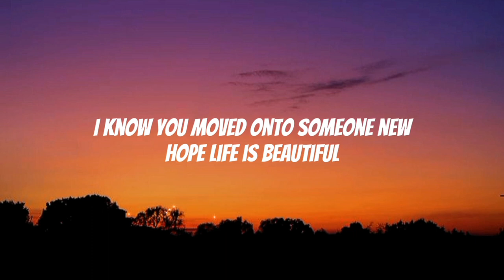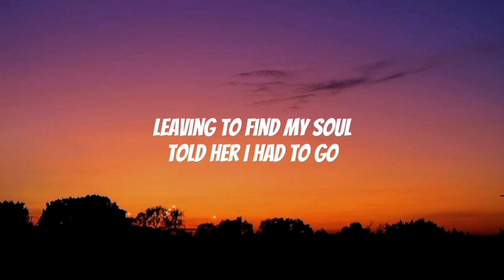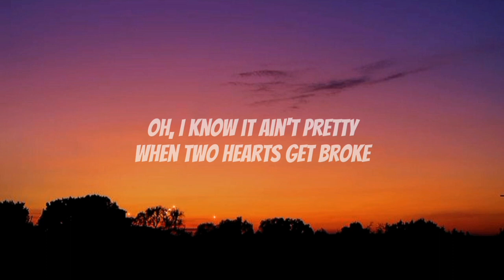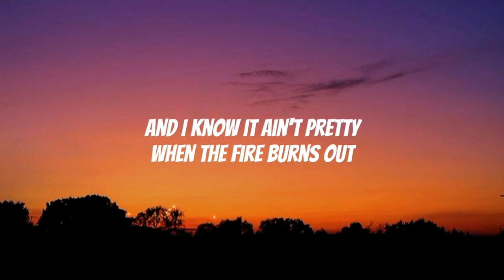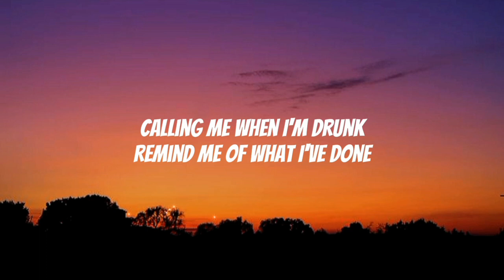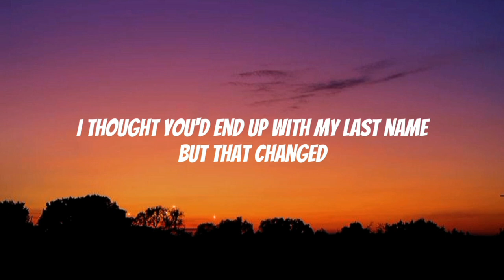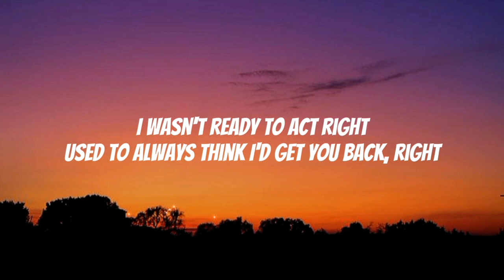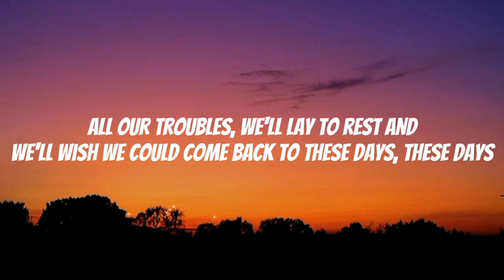rudimental - these days ft. jess glynne macklemore & dan caplen (lyrics)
(rudimental - these days ft. jess glynne macklemore & dan caplen )...

Using apps:
CAPCUT..
(These Days - Rudimental Lyrics 👇)

I know you moved onto someone new
Hope life is beautiful
You were the light for me to find my truth
I just wanna say, thank you

Leaving to find my soul
Told her I had to go
And I know it ain't pretty
When our hearts get broke
Too young to feel this old
Watching us both turn cold
Oh, I know it ain't pretty
When two hearts get broke

Yeah, I know it ain't pretty
I hope someday we'll sit down together
And laugh with each other about these days, these days
All our troubles, we'll lay to rest and
We'll wish we could come back to these days, these days

These days, these days

Three years of ups and downs
Nothing to show for it now
When the fire burns out
Calling me when I'm drunk
Remind me of what I've done
When you're trying to move on, yeah

To these days, these days, oh

Cigarettes in the ash tray
Reminiscing on those past days
I thought you'd end up with my last name
But that changed

And I travelled around the world, think where you living at now?
I heard you moved to Austin, got a new apartment and settled down
And every once in a while I start texting
Write a paragraph, but then I delete the message

Think 'bout you like a past time
I could cry you a river, get you baptised or
I wasn't ready to act right
Used to always think I'd get you back, right

They say that things fall apart (Yeah)
We were gonna move to Brooklyn, you were gonna study Art
Love is just a tool to remind us who we are
And that we are not alone when we're walking in the dark